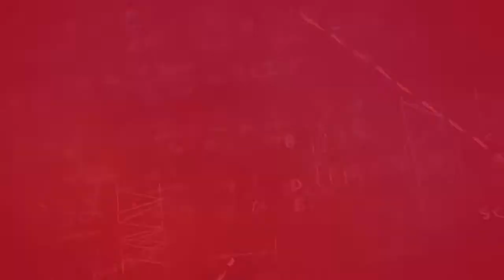Calculators and the DAT Exam | Dental School | TopTestPrep.com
| Here's an overview of the DAT exam and what you're allowed to bring for the Dental admission test.  Included in this video are test prep tips on the DAT exam.